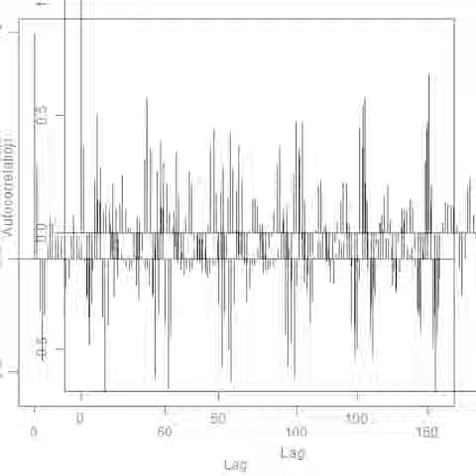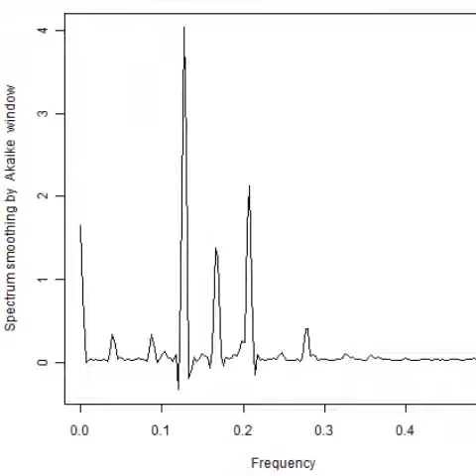スライドショー Ｍｏｎｏｉｄ（モノイドの圏）モデルを利用した超音波制御 Ultrasonic-labo